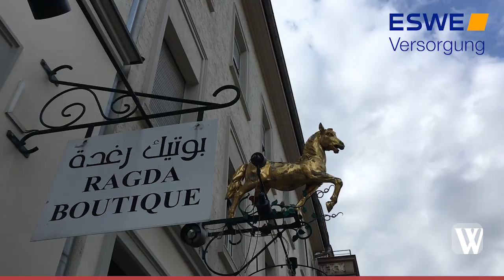Was bleibt? Mensch-Westend-Redaktionsleiter Erdal Aslan über den Diskurs zur Edogan-Statue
Nach heftigen Diskussionen und Handgreiflichkeiten zwischen Erdogan-Befürwortern und Erdogan-Gegnern wurde die Statue nach einer Entscheidung der Stadt mittlerweile wieder abgebaut. Im Interview legt Mensch-Westend-Redaktionsleiter Erdal Aslan  seine Sichtweise der Dinge zu der umstrittenen Biennale-Kunstaktion dar.